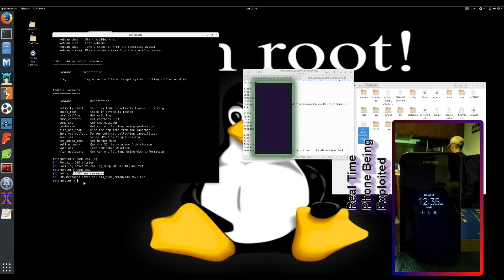Quick example of Exploiting a Compromised Cellphone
Just a Quick 60sec vid I made for Instagram, in regard to how much damage can be done regrettably to a persons privacy in a very short period of time on a hacked cell phone.